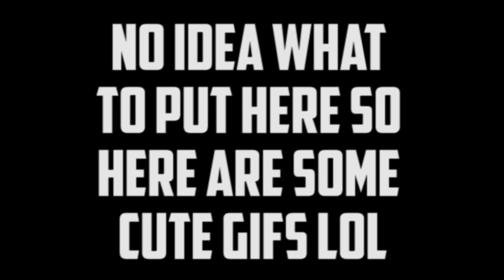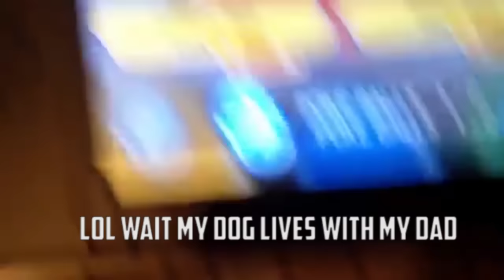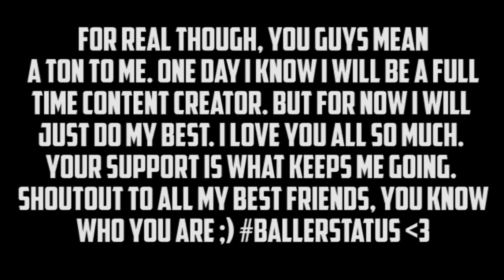OMG 1000 SUBSCRIBERS! My First Shiny Pokemon EVER???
OMG GUYS!!! Thank you all so much for this amazing bless! I truly am speechless!